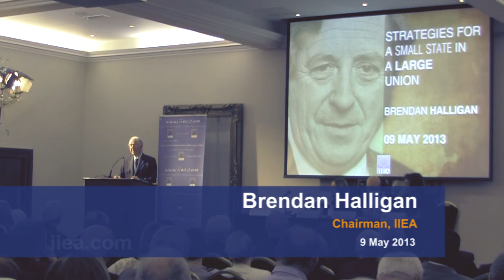Brendan Halligan on Strategies for a Small State in a Large Union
About the Speech:

To celebrate Europe Day on 9 May 2013, the IIEA held the first lecture in a series to honour the memory of Dr. Garret FitzGerald, the first President of the Institute, former Taoiseach and Minister for Foreign Affairs. The series will continue annually on Europe Day. The theme of this year's event was 'Strategies for a Small State in a Large Union'.

About the Speaker:

The inaugural lecture in the series was given by Brendan Halligan, Chairman of the Institute, with a reply from Prof. John FitzGerald, ESRI. Minister of State for European Affairs, Lucinda Creighton T.D., closed the event and a reception followed.